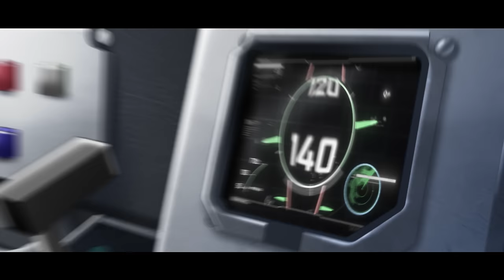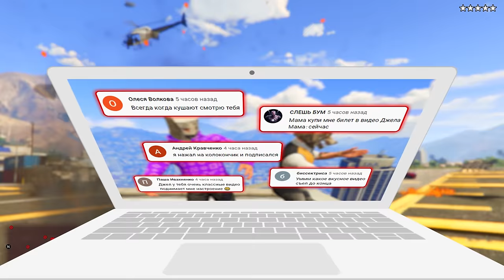ЗАТРОЛИЛ И ПРОСЛЕДИЛ ЗА ТАЧКАМИ! БИТВА АВТОУГОНЩИКОВ В ГТА 5 ОНЛАЙН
🎮Сегодня поиграем в GTA 5 Online с рубрикой БИТВА АВТОУГОНЩИКОВ, в которой мы должны спрятать тюнингованные машины, а далее за 4 минуты отыскать тачки соперников. Какую машину находим, ту и забираем себе, чтобы далее её протюнинговать и устроить на ней испытания! Кто победит сегодня в видео?